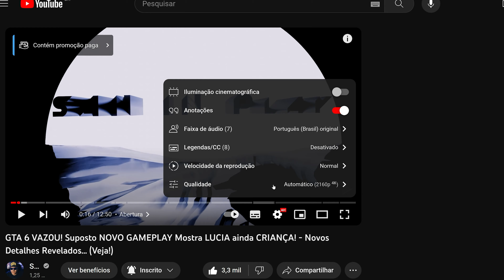Novidade Chegando AMANHÃ as 20h...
AMANHÃ as 20h...